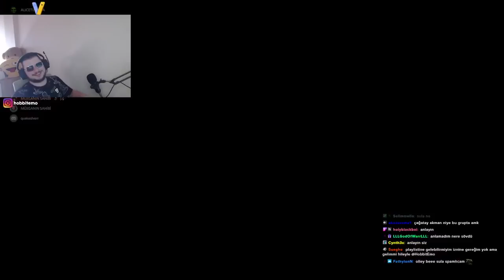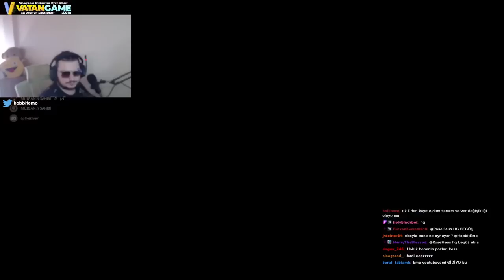EKİP İÇİ BÜYÜK KAVGA ÇIKTI ! | GTA V PLAYLIST #21 @Ebonivon | ALTIN ÇOCUK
EKİP İÇİ KAVGA ÇIKTI! | GTA V PLAYLIST #21  @Ebonivon  | ALTIN ÇOCUK